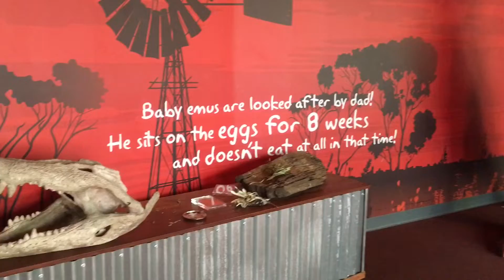Wild Life Sydney, Darling Harbour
Wild Life Sydney Zoo (formerly Sydney Wildlife World) is a wildlife park in the heart of the city of Sydney, Australia. Officially opened in September 2006, it is located on the city side of the Darling Harbour leisure and retail precinct, next to Sydney Aquarium and Madame Tussauds Sydney.
In May 2006, Sydney Aquarium Pty Ltd announced plans to expand the existing aquarium site, in order to incorporate a wildlife park. Following this announcement, and after the acquisition of the tourist attractions at Sydney Tower and of Manly Oceanarium, Sydney Aquarium Pty Ltd changed its name to Sydney Attractions Group. Village Roadshow Limited purchased Sydney Attractions Group in late 2007. UK attractions group Merlin Entertainments bought Sydney Wildlife World as part of its acquisition of Village Roadshow assets in March 2011.
The park changed its name to Wild Life Sydney Zoo (trademarked as Wild Life Sydney) and re-opened on 13 September 2011.

The attraction won the Award for the best family-focused tourism at The Australian's 2007 Travel and Tourism Awards.